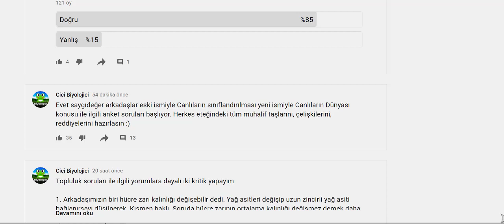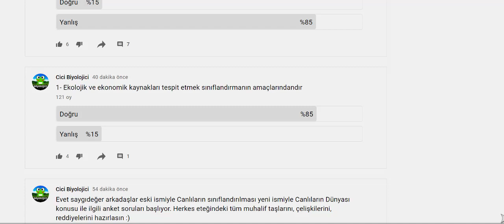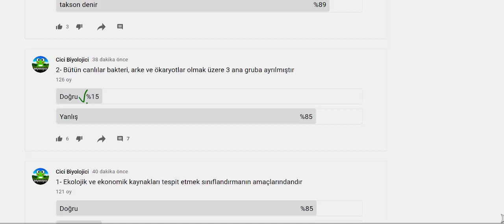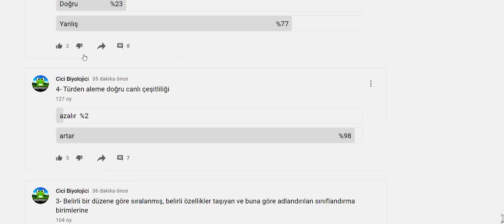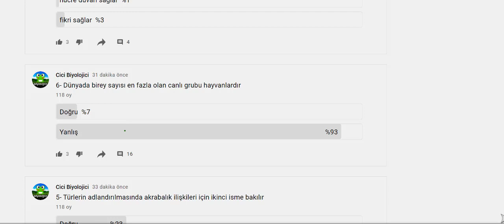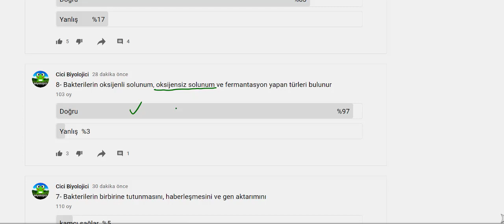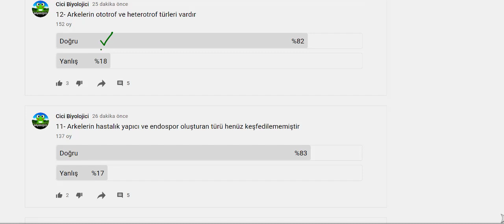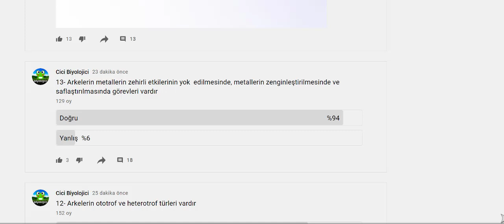Anket Sorularıyla Canlıların Sınıflandırılması Kısa Tekrar- 3